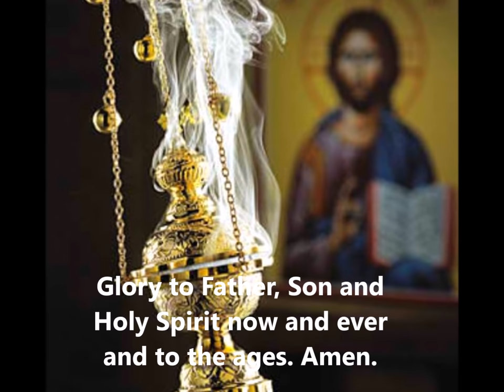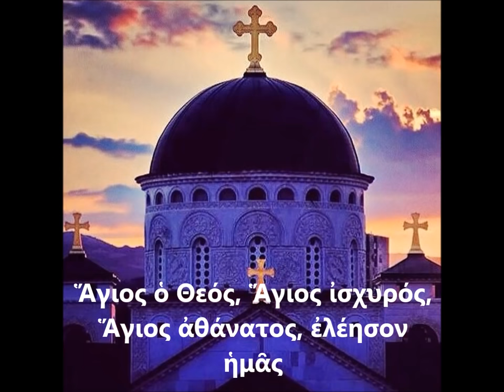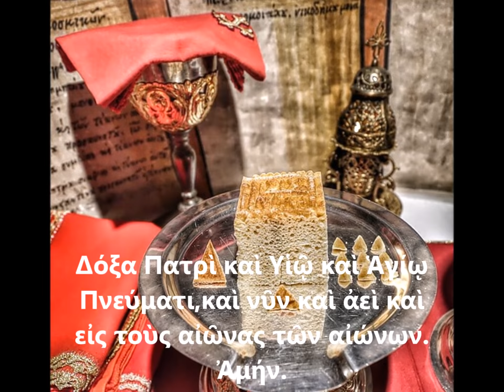Trisagion Hymn in English and Greek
Holy God, Holy Mighty, Holy Immortal, have mercy on us!